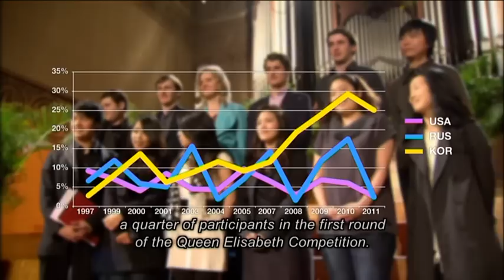L'enigme de la musique classique coreenne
Un documentaire de RTBF, chaine officielle belgique, qui analyse comment la musique classique coreenne a pu porter un tel succes sur la scene internationale